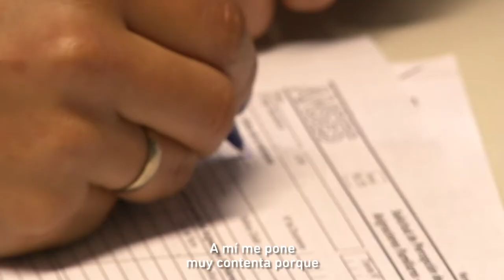En Escobar Verónica obtuvo su crédito ARGENTA